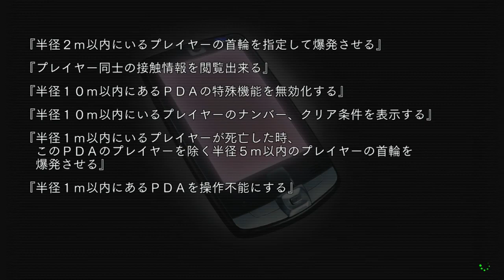Rebellions: Secret Game 2nd Stage: Route 2: Episode 6A